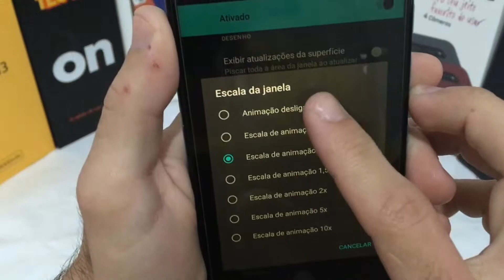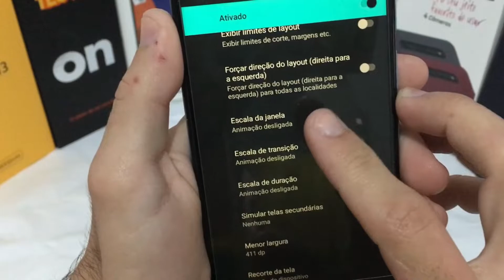COMO MELHORAR O DESEMPENHO DO MOTO E6, E7, E20, E40...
Vou mostrar nesse vídeo como deixar o moto e mais rápido